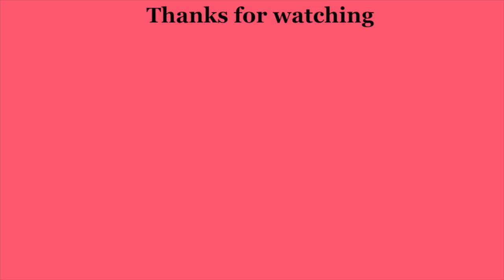مشترياتي للمحجبات و غير / بيجاما / ملابس للاولاد الصغار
لا تنسوا تشتركوا بالقناة لتشوفوا الفيديوات القادمة

. لتشتركو بالقناة اظغطو على هاد الرابط

LOOPS LIVE : fatifit channel ID: 1212725

💗my webstite رابط الموقعي اللي عليه جميع الفيديوهات

(Manteau à capuche contrasté à l\'intérieur en cuir faux)

(Pull manche longue couleur unie - bleu)

💗BIODERMA

💗 Pyjama :
undiz
hunkemoller

💗Clothes
Zara
H&M

💗 Cosmetics
NYX

شكرا على المتابعة حبوباتي